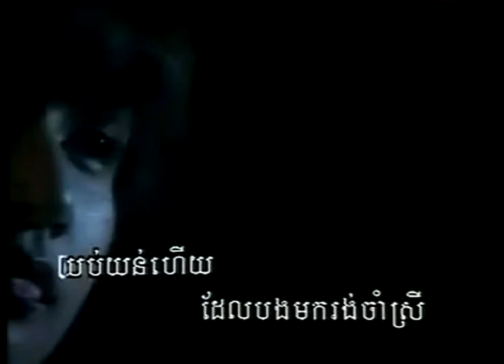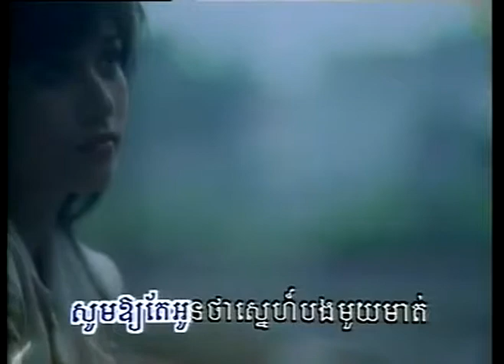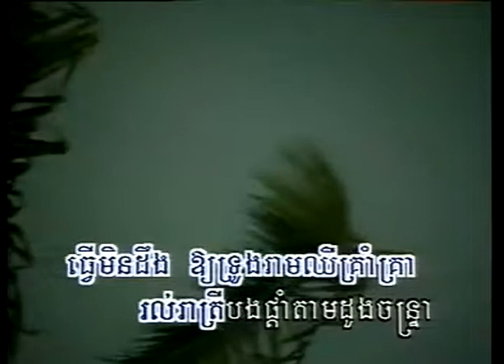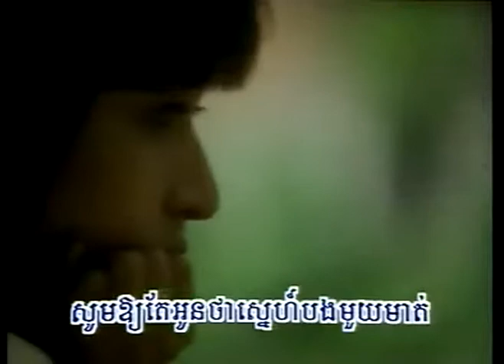Preah Peay Phat by TKL & New Artist